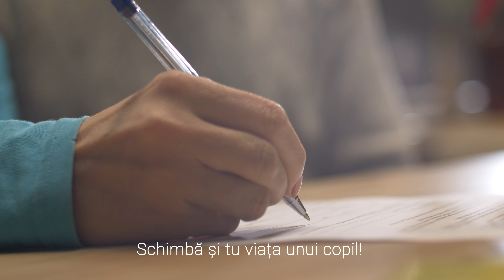Oferă familie unui copil!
Proiect realizat de UNICEF
Producție video/scenariu - Echipa Symbol Media